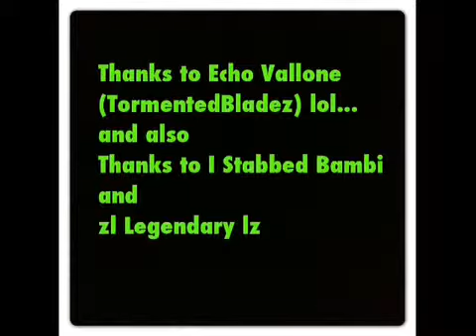Gta 4: Genovese & TormentedBladez vs Ex Mancini's